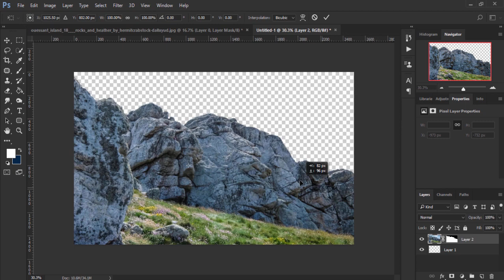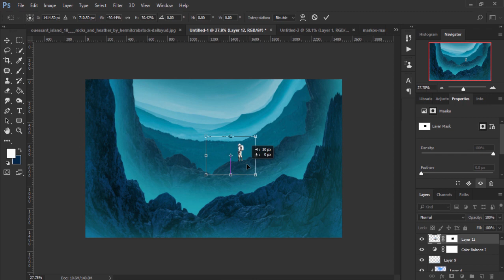Lost in space Photo manipulation Speed art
Lost in space speedart
to see full tutorial